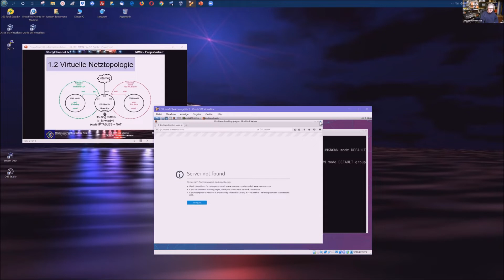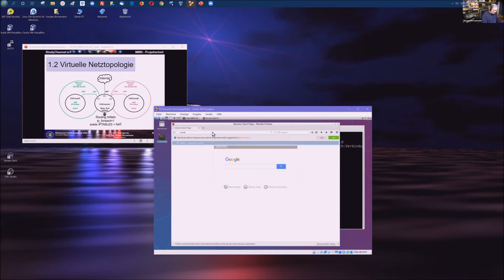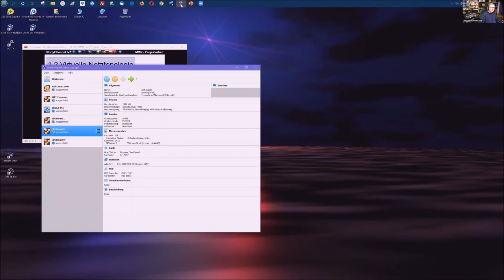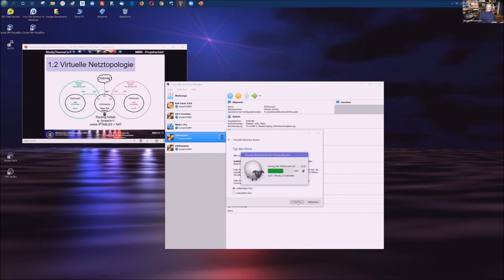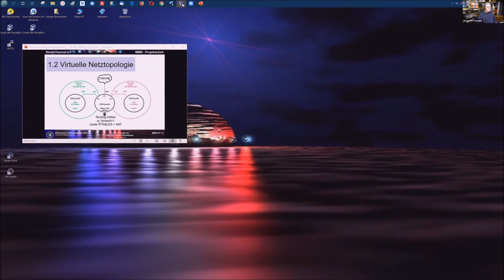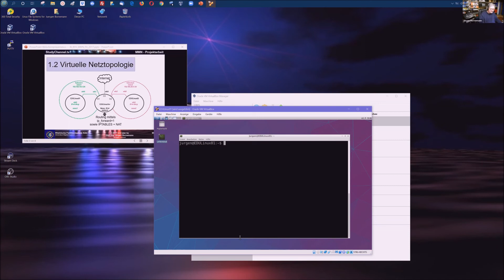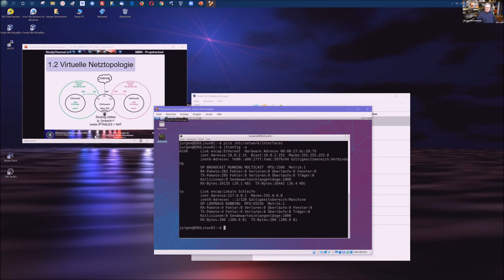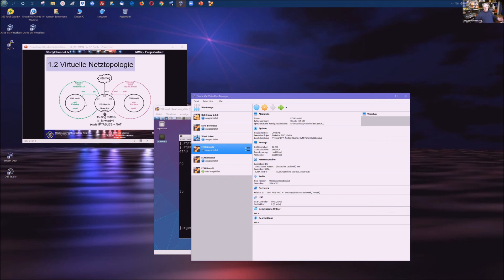RFH BW MMN Demonstration der Einrichtung einer virtuellen LAN-Umgebung (PA-Part 1)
Hier zeigt Dipl.-Ing. Jürgen Bornemann im Rahmen einer Onlinevorlesung den Teilnehmern des Wahlpflichtfachs "Multimedia Netzwerke" notwendige Konfigurationen von virtuellen Maschinen im Rahmen einer virtuellen LAN-Umgebung zur Vorbereitung auf die durchzuführende Projektarbeit.